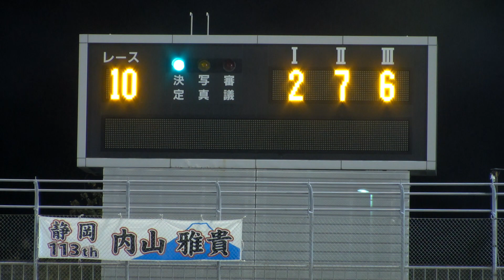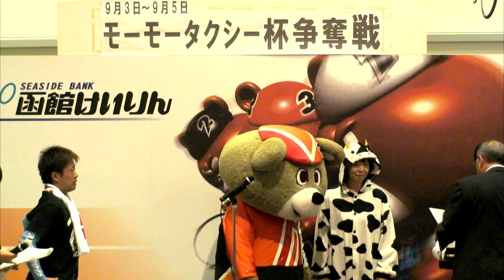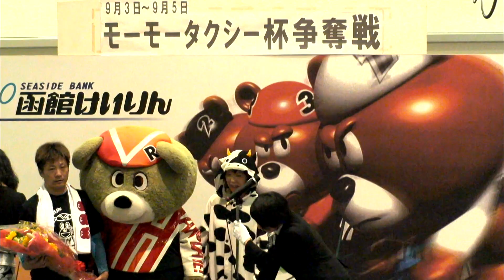【高解像度】函館A級決勝戦 第10R レース全編 ＆ 決勝インタビュー・表彰式 (2018/9/5)「モーモータクシー杯争奪戦」 ｜函館競輪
2018年9月5日の「モーモータクシー杯争奪戦」（FⅡナイター）A級決勝戦にて放送された第10Rの全編と決勝インタビュー、表彰式をお届します。
優勝者は
中石　昌芳 選手(81期　広　島)でした。

★出走選手
　1番車　　橋本　智昭　　選手
　2番車　　中石　昌芳    　選手
　3番車　　鈴木　龍之介　選手
　4番車　　杉浦　康一　　選手
　5番車　　金川　光浩    　選手
　6番車　　川田　忍　　　選手
　7番車　　佐方　良行 　   選手
　8番車　　高橋　泰裕    　選手
　9番車　    渡邊　秀明  　  選手